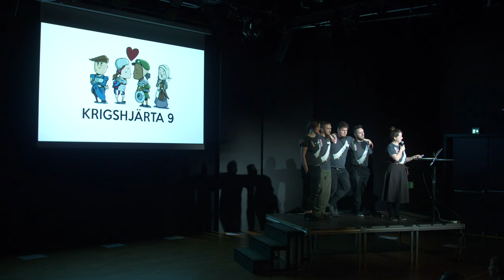Krigshjärta 9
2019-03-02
Filmat av Johannes Axner